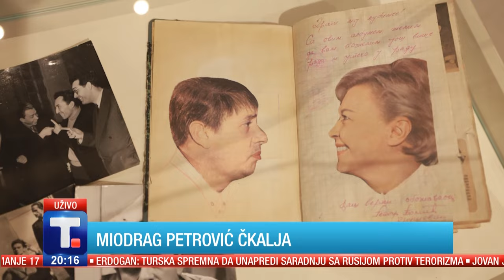Miodrag Krstović: Postoji dobra i loša gluma, kraj priče - KULTURNO.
Čovek treba da bude vlasnik svog života. Mora da za šta radi i da ume da iznese teret i uspeha i neuspeha na svojim plećima. Posao glumca je takav da je "glumac uglavnom biran", ali on ipak na kraju donosi odluku da li će taj izbor prihvatiti ili ne. Kako su ga u glumačkoj karijeri koja traje skoro pet decenija birali, a kako je na kraju on izabrao? Kome je on rekao "da"? Da li je i za njega pozorište jedina "sigurna kuća"? Da li je uloga negativca uvek veći izazov za glumca od uloge dobrog momka? O tome u emisiji KULTURNO. Tanjug televizije govori glumac Miodrag Miki Krstović

👉 KULTURNO.